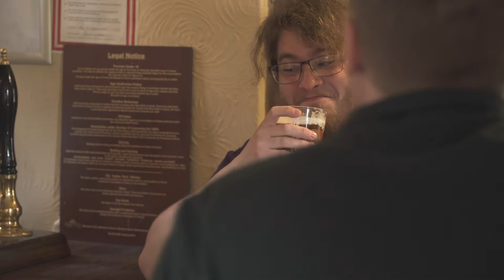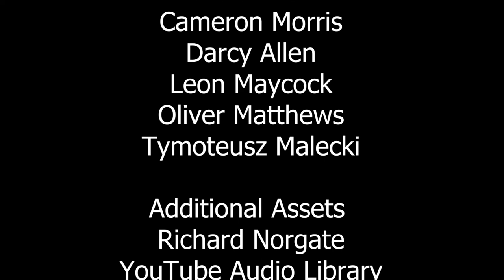The Cockwombler and the Welly-Wanker | SHORT FILM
Harry – a city man – moves to a rural village where in the local pub, he meets respected Parish Councillor Gus who alleges Harry is having an affair with his wife. A case of mistaken identity leads to a duel but another mysterious stranger shows up, wreaking havoc.

This is the first time that something I've written has been made properly and I've directed previously but never something I've written; until now...

Written by: Teegan Pollard
Directed by: Teegan Pollard
Produced by: Ryan Chapman
Cinematography by: Lucas Walton
Sound Engineer: Dylan Rogers
Editor and BTS Photographer: Aaron Cadwallader

With...
Alexander 'Alex' Hannam as Harry/ Edward
Tom Faunt O'Grady as Gus
Kian Devlin as Niko